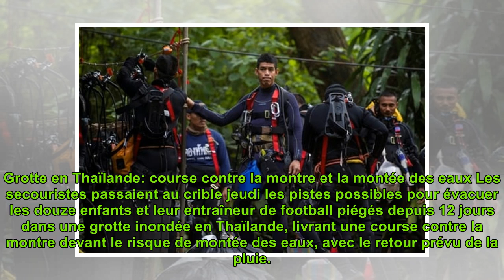Grotte en Thaïlande: course contre la montre et la montée des eaux